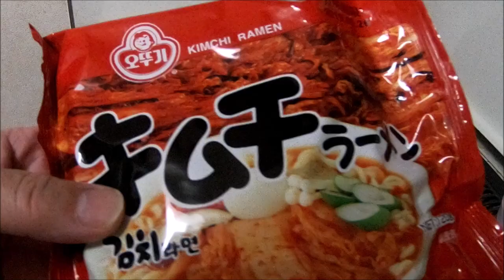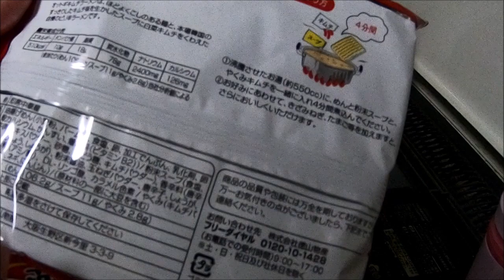【世界ラーメン】激辛オットギキムチラーメン【夜中に食べるとヤバイ飯16】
今回のインスタントラーメンは、韓国のオットギキムチラーメンです。思ったほど辛くはなく美味しく食べられました。夜中に食べたらさらに元気になるかも。